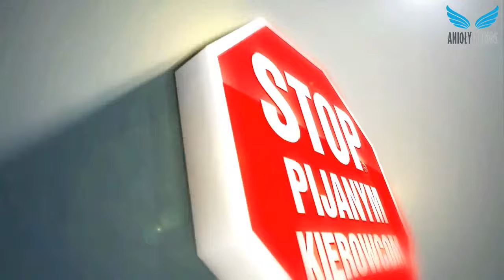STOP PIJANYM KIEROWCOM Marek Piekarczyk TSA720p)